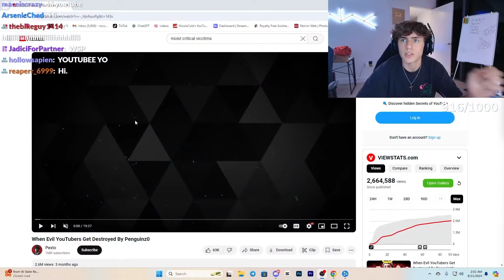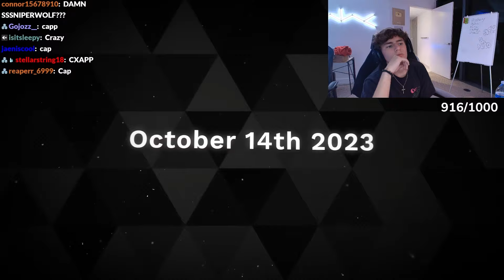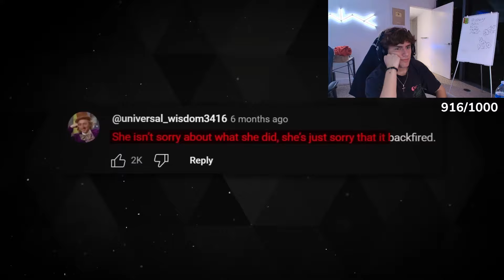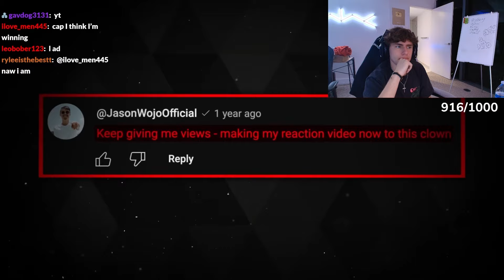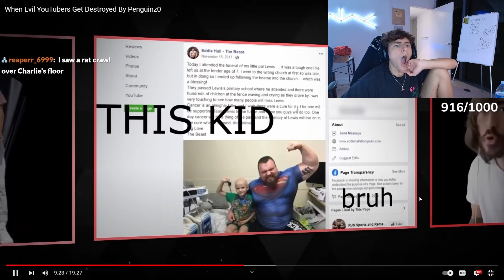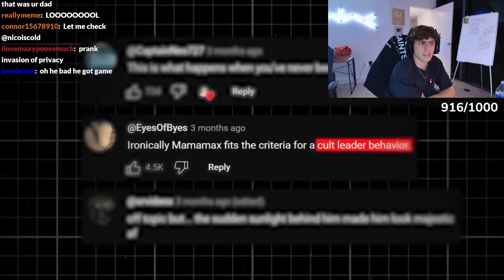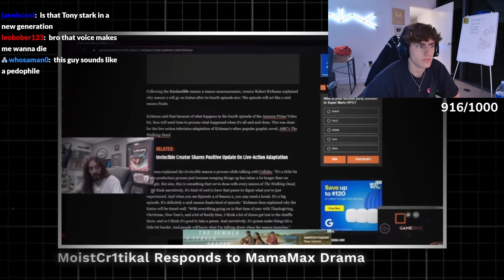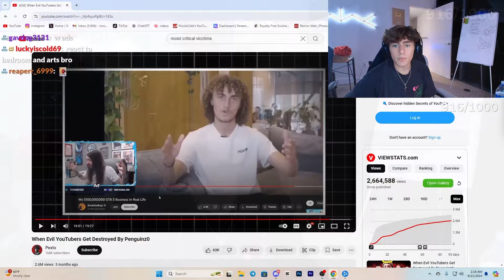When Evil YouTubers Get Destroyed By Penguinz0